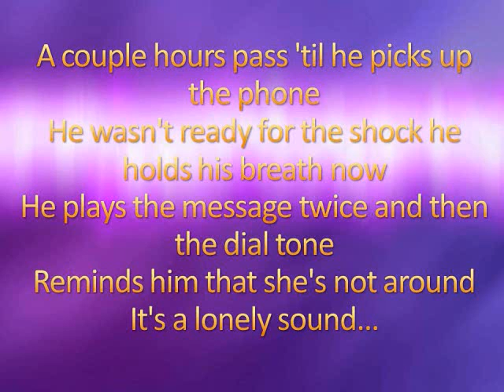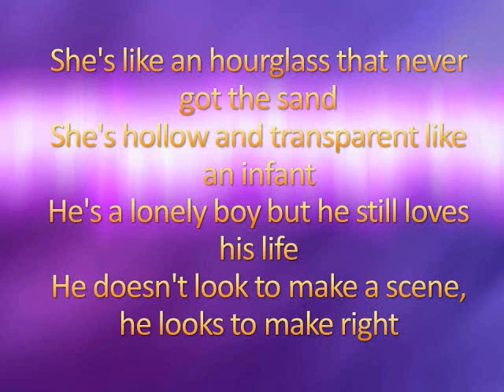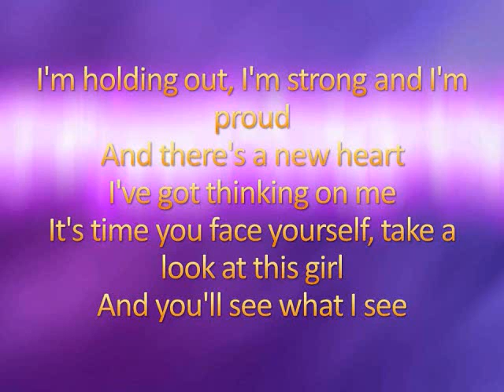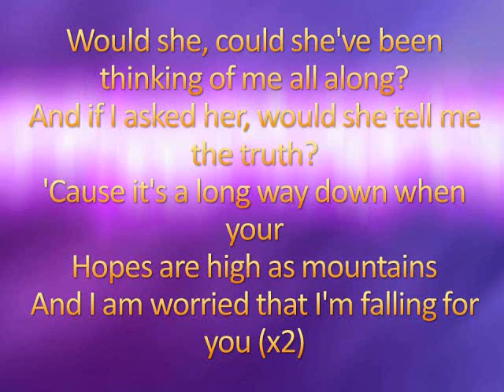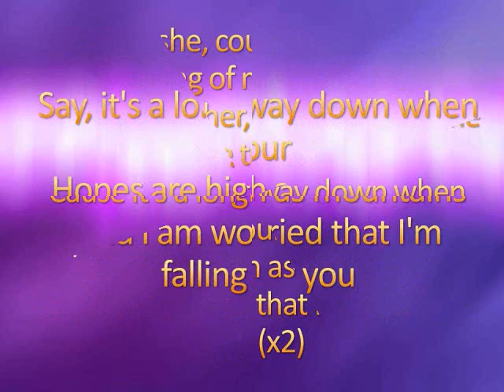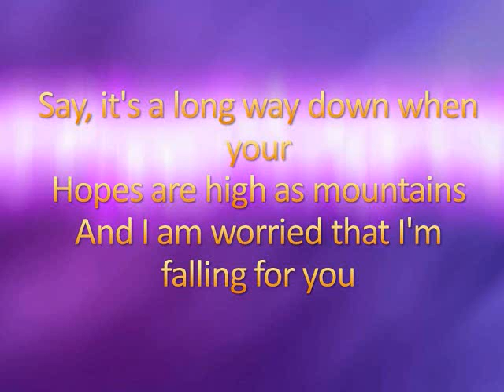Falling For You - Ronnie Day Lyrics